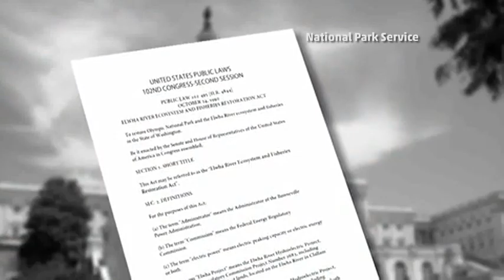Elwha River Restoration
The road to restoring the Elwha River in Washington State to a natural salmon habitat. Story written and narrated by Nick Walker.